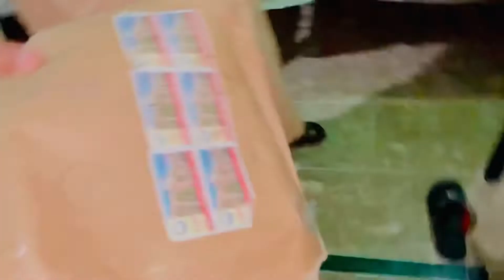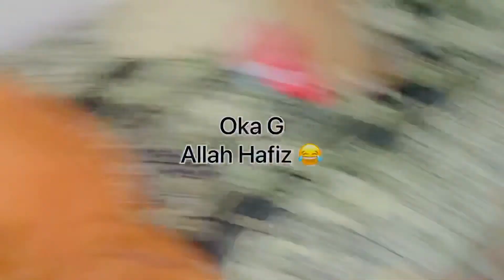Pagal I phone ly lo ? Fake I phone 📞